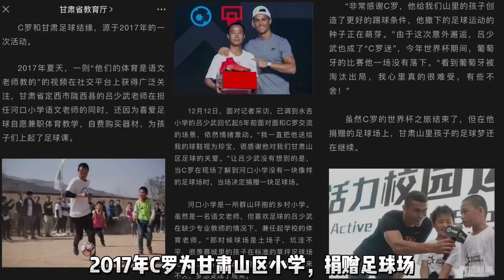C羅為中國小學贊助足球場 c Ronaldo sponsors football pitch for Chinese primary school